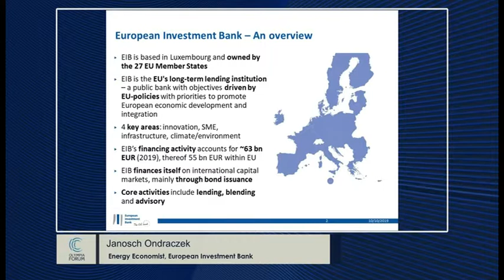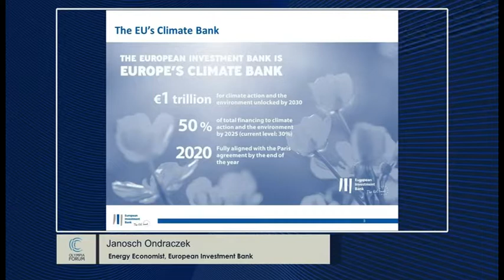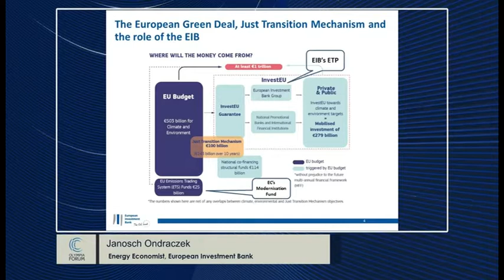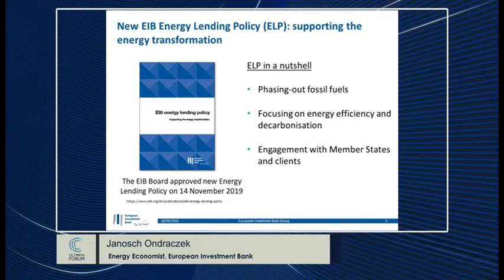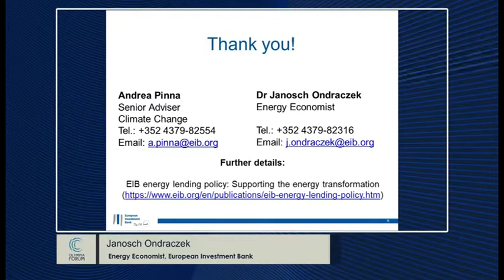Olympia Forum I: Υποστήριξη της ΕΤΕπ για την πράσινη μετάβαση στην Ελλάδα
Συζήτηση: EIB support for Greece’s green transition
Janosch Ondraczek, Energy Economist, European Investment Bank
Andrea Pinna, Senior Advisor Climate Change, European Investment Bank

Συντονιστής: Αντώνης Παπαγιαννίδης, Γενικός Διευθυντής Ομίλου ECONOMIA